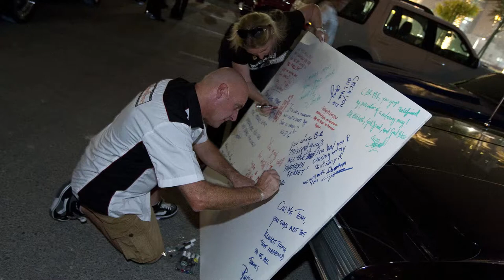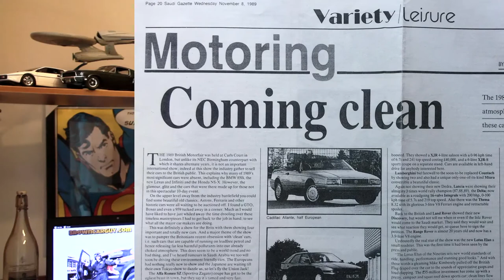From LJK Setright to BrownCarGuy via Car Mag & Motoring Middle East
02092020 BCGBulletin - How to beat the odds! Here's my story - going from the late great legendary motoring journalist, LJK Setright, to BrownCarGuy, via Car Magazine, Motoring Middle East, Parkers Price Guide website and more, including Saudi Gazette & Arab News becoming Saudi Arabia's first motoring journalist along the way. It's about highs and lows, achievements and disappointments, and the controversial undertones of prejudice and unfairness presenting a constant battle and struggle.

Would really love to hear you experiences, of these brands, of your own struggles and your thoughts on this video commentary in general!